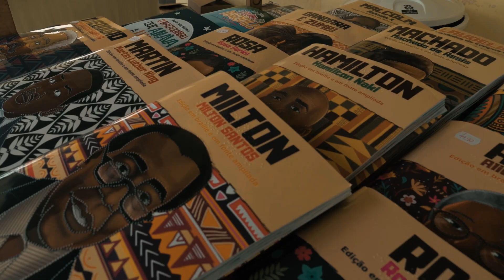I Feira Literária Inclusiva (I FLI) - DIA 02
A I Feira Literária Inclusiva (I FLI), promovida pelo Instituto Benjamin Constant, tem como objetivo discutir as manifestações literárias e artísticas em suas diversas linguagens, com foco na necessidade, possibilidades, pesquisas, produções e disseminação de técnicas, metodologias e outros conhecimentos sobre os artefatos literários que sejam acessíveis e capazes de se tornar ferramentas inclusivas.